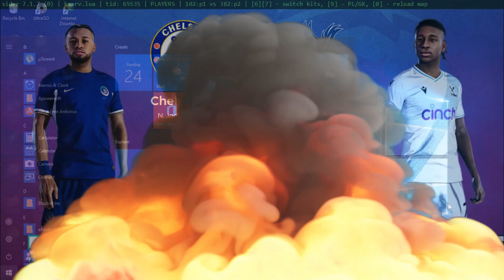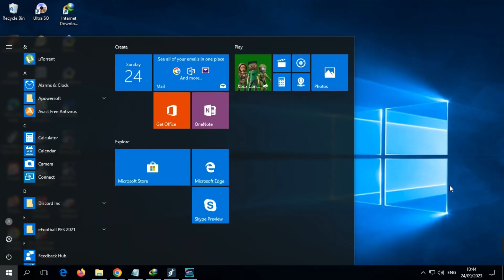PES 2021 Full Premier League v2 Kitpack 2023-2024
Credit :
Trock87
Lee Breaker
Footy Headlines